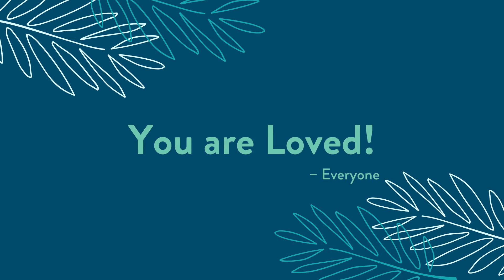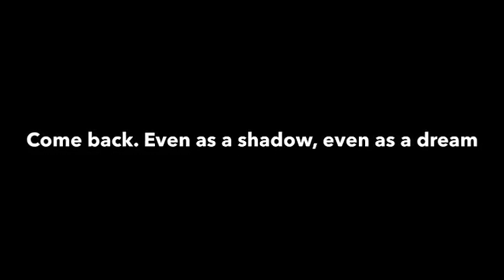Tribute for Jim Mooney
In Memory Tribute for Jim Mooney